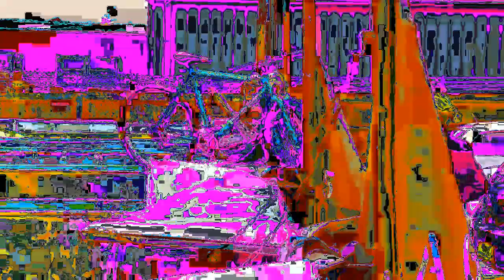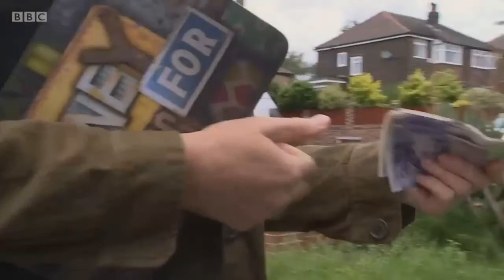oad 021 scandium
amongst the things i enjoy are this show, vibrating, giving up, and paper.